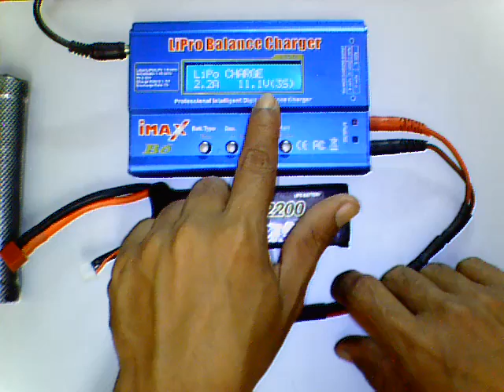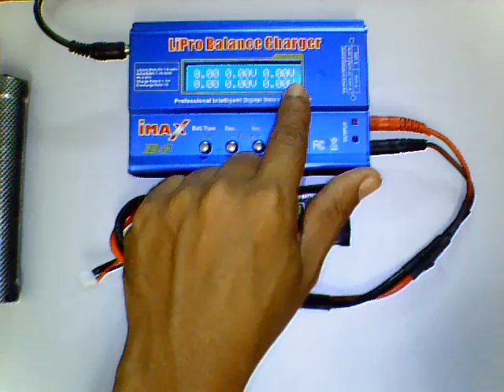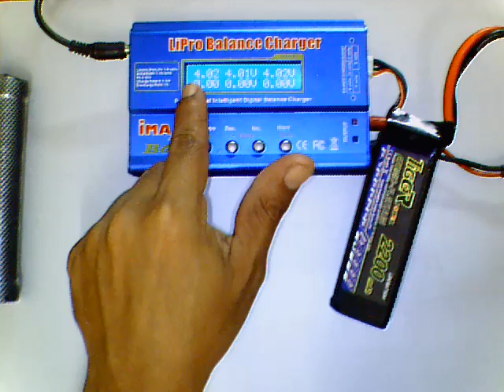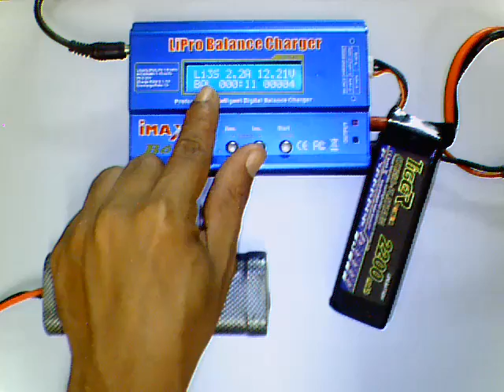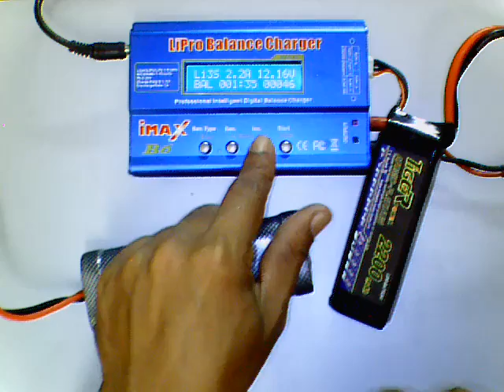BAGAIMANA KITA MENGGUNAKAN BALANCE CHARGER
Video ini menunjukkan bagaimana cara asas kita menggunakan balance charger untuk Lipo, NICD dan NIMH..